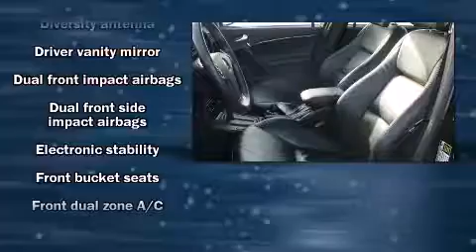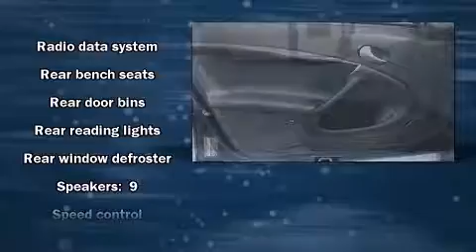2008 Saab 9-5 2.3T in Matteson, IL 60443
World Hyundai of Matteson
5337 Miller Circle Drive
in Matteson, IL 60443

You can expect a lot from the 2008 Saab 9-5. This 4 door, 5 passenger sedan still has fewer than 40,000 miles! It features an automatic transmission, front-wheel drive, and a 2.3 liter 4 cylinder engine. The engine breathes better thanks to a turbocharger, improving both performance and economy. All of the premium features expected of a Saab are offered, including: leather upholstry, front and rear reading lights, front and rear cupholders, a tachometer, a built-in garage door transmitter, power front seats, and seat memory. Everything is where it ought to be, from the dashboard controls to the door locks and window controls. Rear passengers enjoy the seat heating functionality, keeping them warm during the winter months. For drivers who enjoy the natural environment, a power moonroof allows an infusion of fresh air. Premium sound drives 9 speakers, providing you and your passengers a sensational audio experience. Saab also prioritized safety and security by including: dual front impact airbags, front SIDE impact airbags, traction control, anti-whiplash front head restraints, ignition disabling, an emergency communication system, and 4 wheel disc brakes with ABS. You'll never lose visibility with rain sensing wipers, which activate automatically when the drops start to fall. A Carfax history report provides you peace of mind by detailing information related to past owners and service records. We offer competitive pricing, and the area's best shopping experience. Please don't hesitate to give us a call.